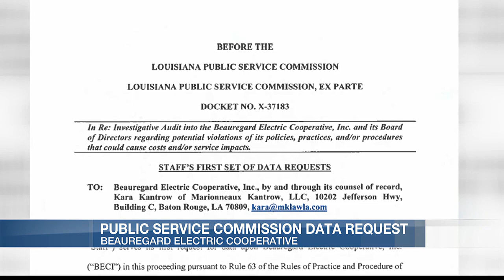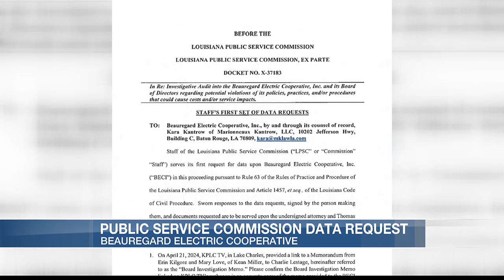PSC sends investigative audit request to Beauregard Electric Cooperative